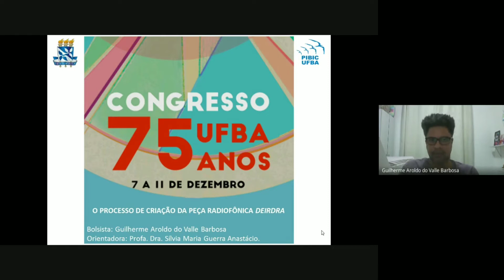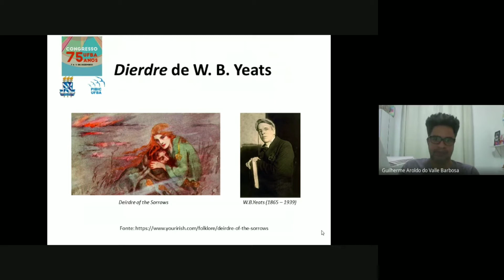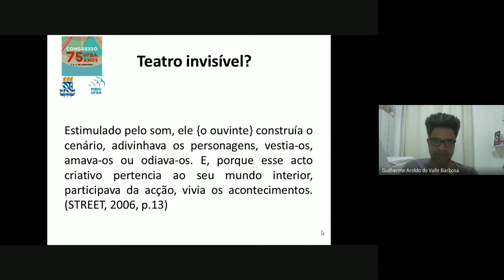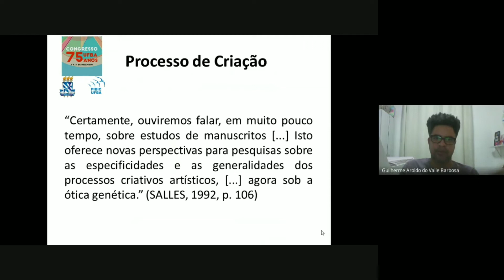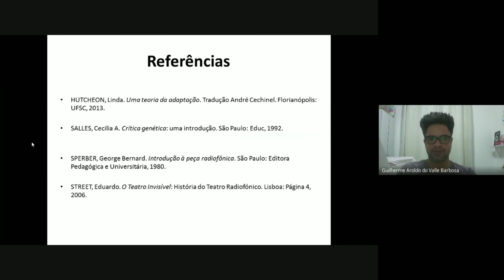O PROCESSO DE CRIAÇÃO DA PEÇA RADIOFÔNICA DEIRDRA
Bolsista: Guilherme Aroldo do Valle Barbosa
Orientadora: Profa. Dra. Sílvia Maria Guerra Anastácio